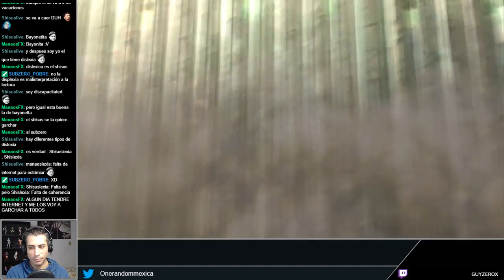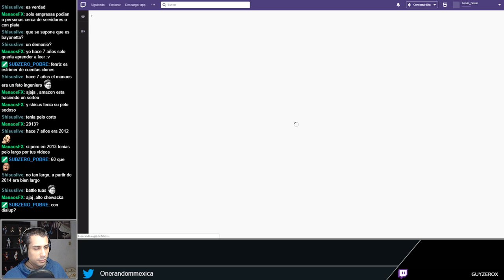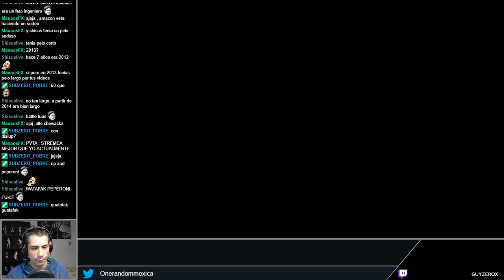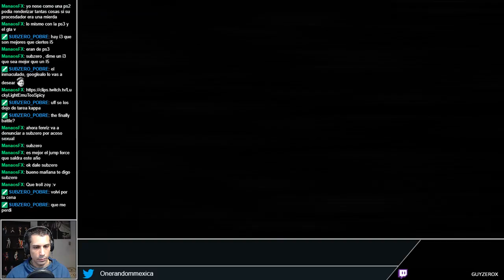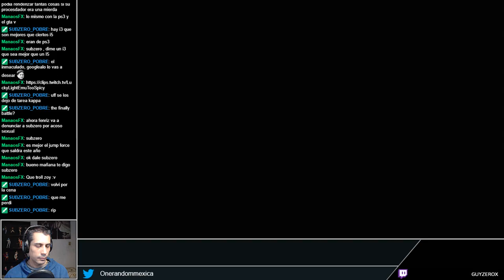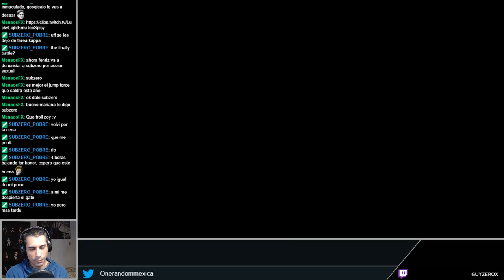Bayonetta Parte 10